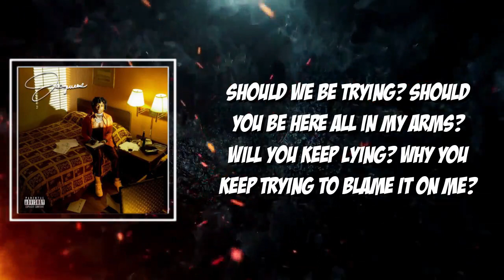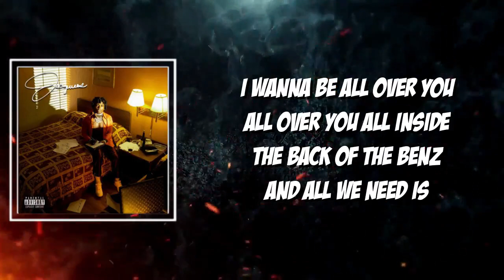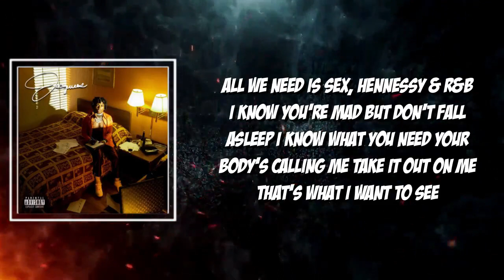Talking About You Lyrics - Jacquees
Talking About You by Jacquees
Album: Sincerely For You

Talking About You Lyrics:

Should we be trying?
Should you be here all in my arms?
Will you keep lying?
Why you keep trying to blame it on me?
Feelings been fading
I can't be fake
I'm tired of trying

I wanna be all over you
All over you
All inside the back of the Benz
And all you need is

Sex Hennessy & R&B
I know you're mad, but don't you fall asleep
I know what you need your body's calling me
Take it out on me that's what I want to see

Yeah, second verse
Whatcha been telling your friends?
Bet you been telling them lies
Bet you been out here living in disguise
I was trying to get you right
That was then
We already
Said it all
Said it all
And I can't leave

All over you
And all we need is

All we need is
Sex, Hennessy & R&B
I know you're mad but don't fall asleep

Uh
They keep on talking about you
Yeah
It's all good things though
Nothing bad
Listen

I said they keep on talking
They keep on talking about how you be holding it down baby
And that shit make me proud
Everywhere I go babe
They keep on talking about
How you been bossin'
Fuck them niggas they know what the cost is
VVs are flawless
You got your mind in a Dior cloud
And I'm all for it
When you get home, I'm tryna lay you down
They been talking about you all 'round town
And I wanna see what the hypes 'bout
Go outside and be strong for me
You got beauty that the world should see
Forever loyal 'cause you're all I need
You're everywhere like the air I breath